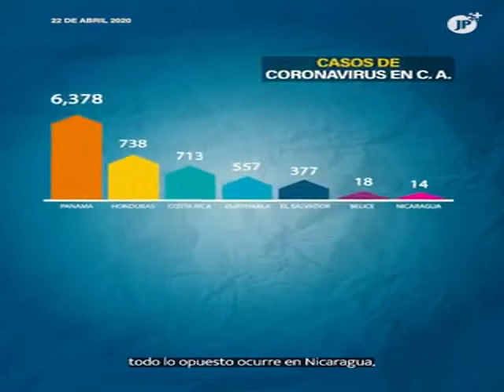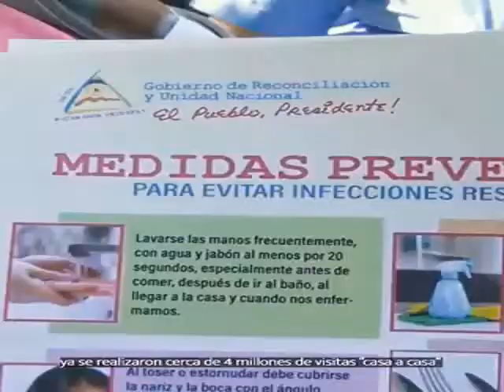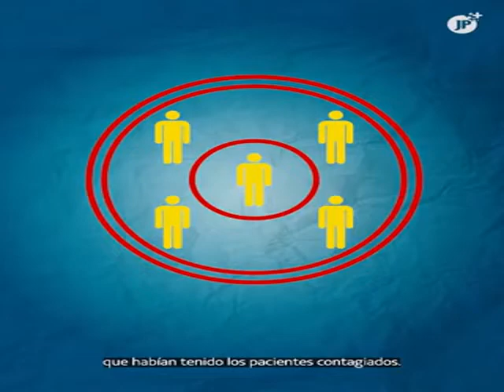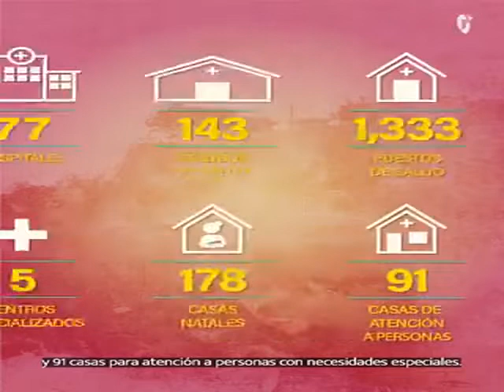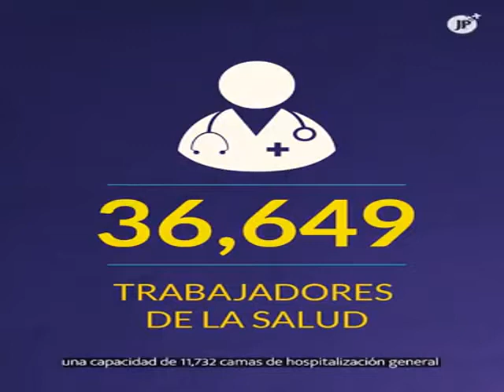¿Por qué hay pocos casos de COVID19 en Nicaragua?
de Juventud Presidente
Conoce cuáles son los pasos que ha dado Nicaragua ante la pandemia del Coronavirus, acá te contamos las claves para entender porqué hay pocos casos de Covid-19 en este país centroamericano